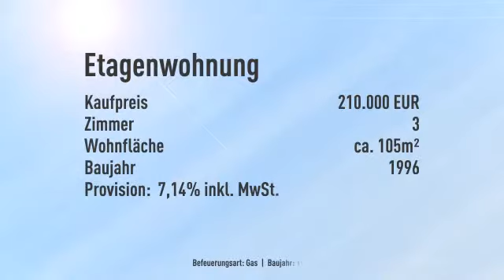Nur wenige Schritte zum Seeufer - Wohnen kann so schön sein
Informationen zum Energieausweis:
Energieausweistyp: Bedarfsausweis
Endenergiebedarf: 95.3kWh/(m²*a)
Heizungstyp: Zentralheizung
wesentliche Energieträger: Gas